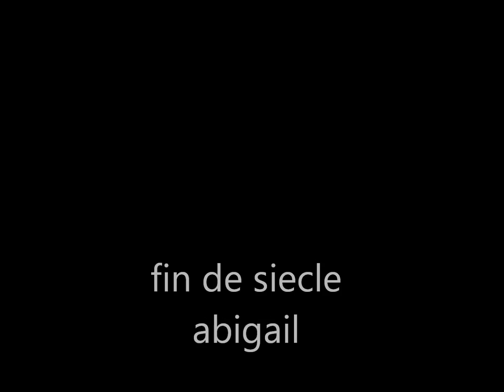Abigail - Fin de Siecle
shoegazing